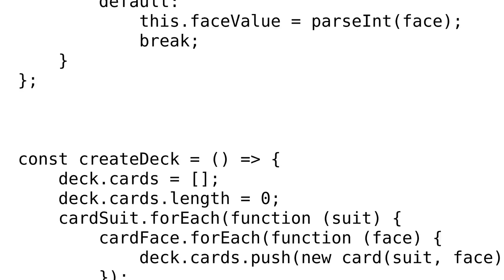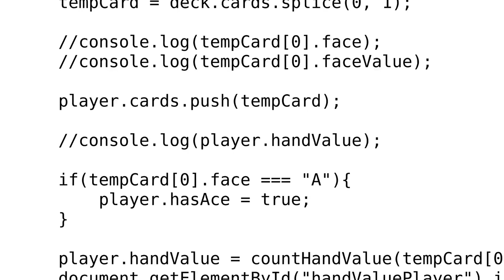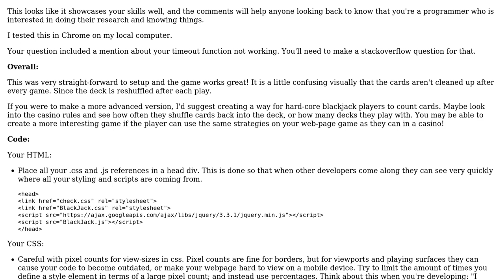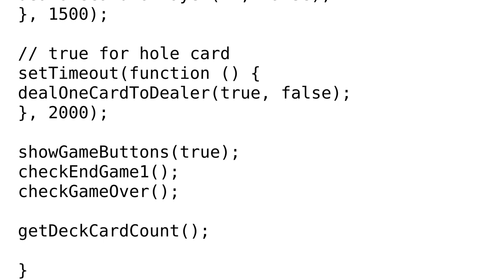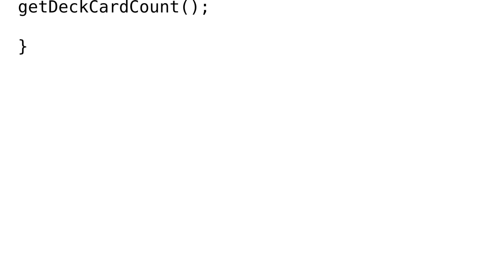Code Review: BlackJack in Javascript (2 Solutions!!)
Code Review: BlackJack in Javascript

With thanks & praise to God, and with thanks to the many people who have made this project possible! | Content (except music & images) licensed under CC BY-SA | Music | Images & others | With thanks to user Steve Ngai user Jeremy Taylor and the Stack Exchange Network Trademarks are property of their respective owners. You are responsible for your own actions.